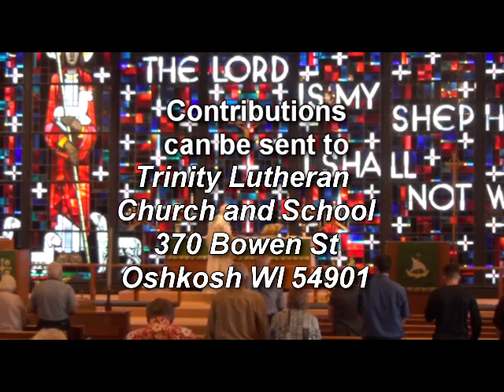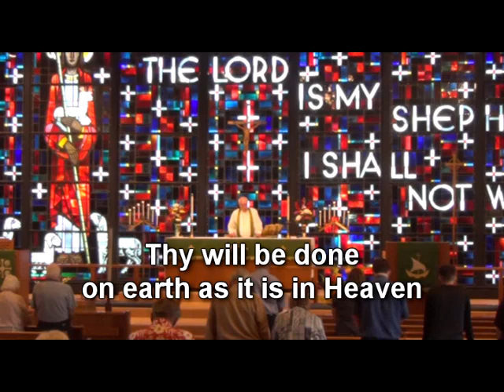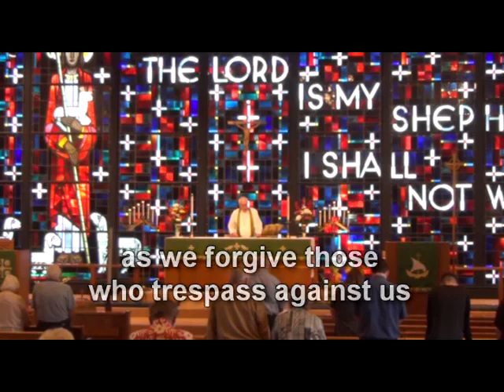8 16 20 service